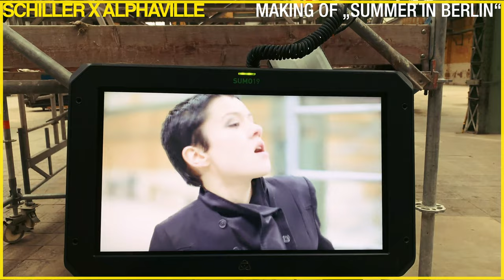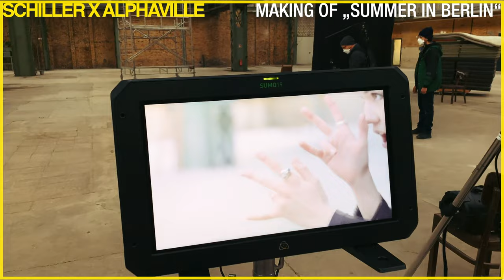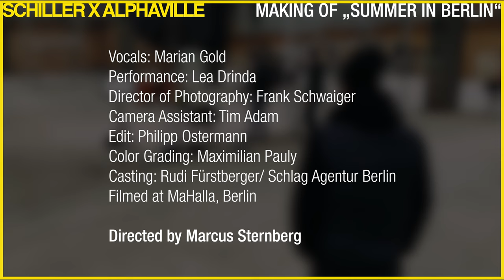SCHILLER x ALPHAVILLE: Making of „SUMMER IN BERLIN“ // Featuring Lea Drinda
SCHILLER x ALPHAVILLE: „Summer in Berlin“ // Making of
Featuring Lea Drinda of the Amazon Prime Series „Wir Kinder vom Bahnhof Zoo“

„Sumer in Berlin“
Vocals: Marian Gold
Performance: Lea Drinda
Director of Photography: Frank Schwaiger
Camera Assistant: Tim Adam
Edit: Philipp Ostermann
Color Grading: Maximilian Pauly
Casting: Rudi Fürstberger/ Schlag Agentur Berlin
Filmed at MaHalla, Berlin
Directed by Marcus Sternberg

„SUMMER IN BERLIN“ written by Marian Gold, Bernhard Lloyd and Frank Mertens Published by Budde Music Publishing GmbH
with kind permission of Warner Music Group Germany GmbH and Budde Music Publishing GmbH

SUMMER IN BERLIN – Lyrics

This day's an invitation
And it's just for you
You've got a reservation
For the 17th of June
Open your eyes and let the sun break in for a while
There may be something
That you've never seen inside

Feel how your heart beats
Like a heavy machine
The sound of the traffic
Is like a silent dream
The dust in the park
The exhaust from the cars
Ascends in that heated afternoon
(You touch a sweaty body)

Summer in Berlin, it's alright
The day feels so tired
From the lead in the air
And the fire in the skies
Life seemed to be a fault of grace
But it's okay
It gave you a kiss
In the middle of the crossroads

Summer in Berlin
It's alright (it's alright)
The days feel so tired
And the fire in the sky

Summer in Berlin
Summer in Berlin
The heat of the sun
Which is stored in the pavement
Feels so fine
Here stands the innocent
And there it comes oh so wild
That's when you're longing
For a summer by the wall

Summer in Berlin
Summer in Berlin
It's a summer in Berlin
The heat of the sun which is stored in the pavement feels so fine (it's a summer in Berlin)
And there it comes oh so wild (it's a summer in Berlin)
It's a summer by the wall

HINWEIS AMAZON/PLEASE NOTE
SCHILLER ist Teilnehmer des Amazon-Partnerprogramm, das zur Bereitstellung eines Mediums für Webseiten konzipiert wurde, mittels dessen durch die Platzierung von Partner-Links zu Amazon.de Entgelte verdient werden können.